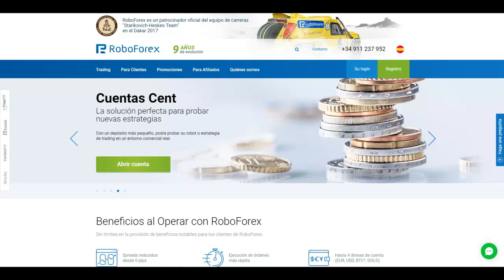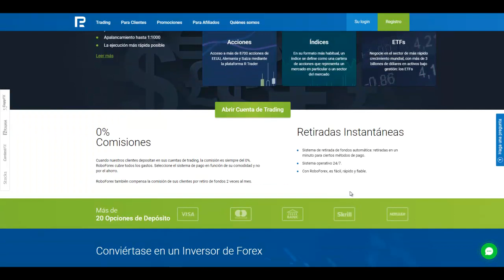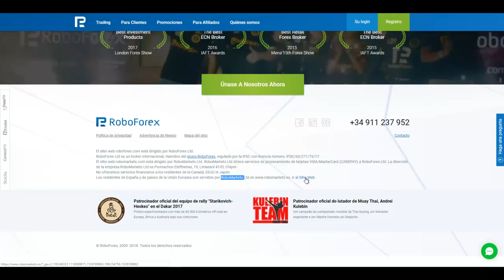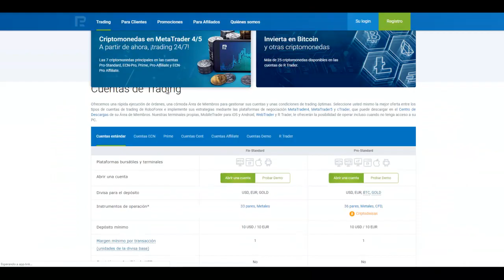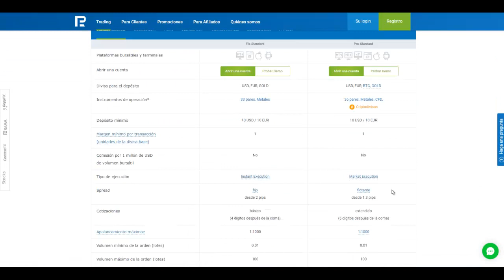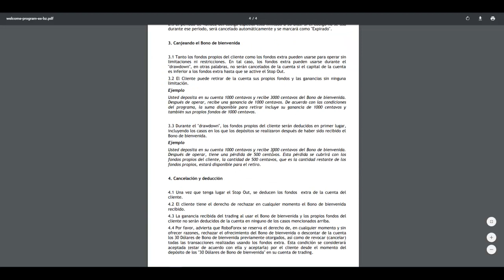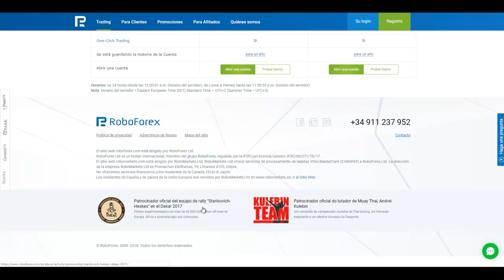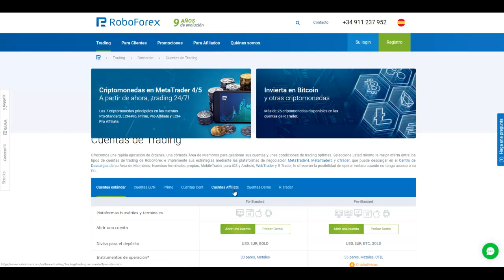Roboforex Broker - ⭐TUTORIAL⭐ - ¿BONUS de 30$ GRATIS? - ¿ESTAFA?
Roboforex es un broker regulado en la que ofrece multitud de ventajas para clientes minoristas. Expone mas de cinco cuentas de trading posibles, spreads, apalancamientos y bonus/promociones para todo cliente fuera de la UE.